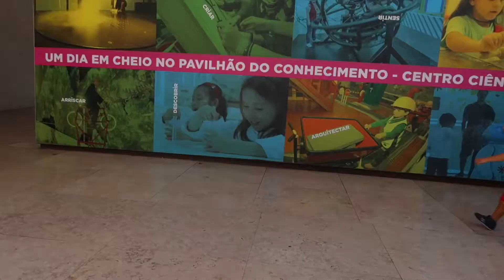Lilian playhouse - trailer for our adventures in Lisbon science museum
Lisbon Science Museum (Pavilhao do Conhecimento) - at the Oriente. A little preview